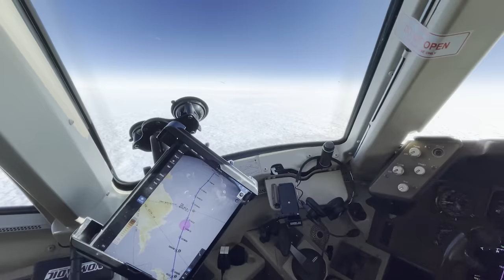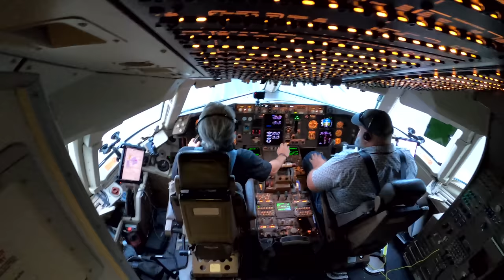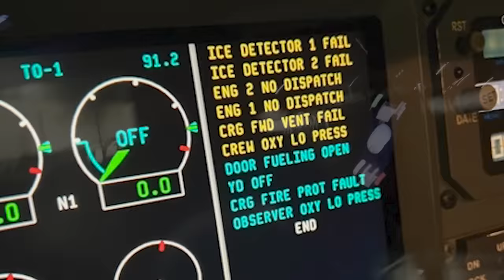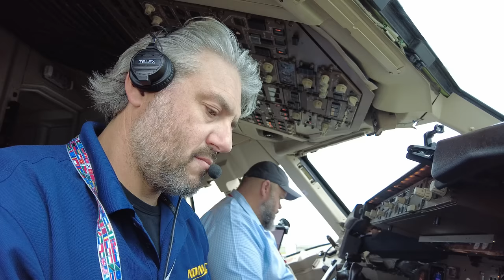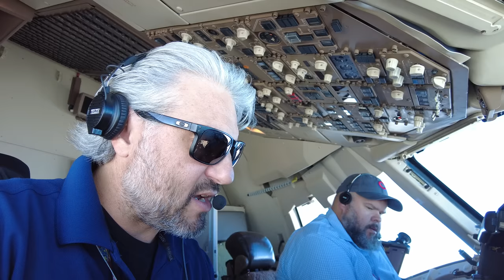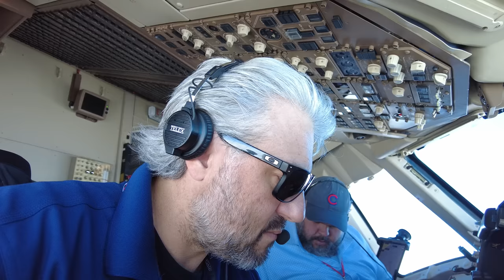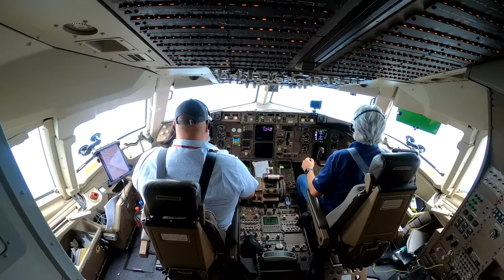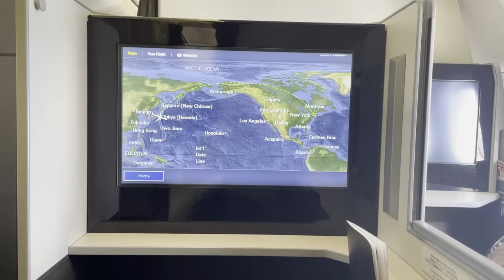Cockpit Casual - Antarctic Sea Ice, Part 2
On Part Two of "Antarctic Sea Ice", Steve and Wes find themselves in Auckland New Zealand in need of sleep, but with a mess to deal with when another trip happening in parallel goes off the rails. This episode is a typical cockpit casual classic with great air and ground footage over the course of a long-haul ferry flight; this time across Australia and into Paya Labar Air Base in Singapore.